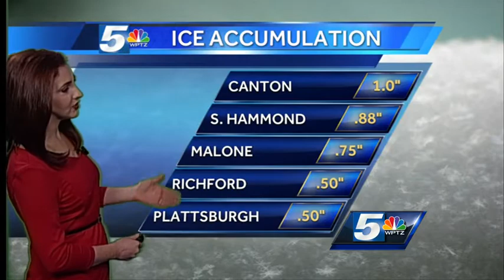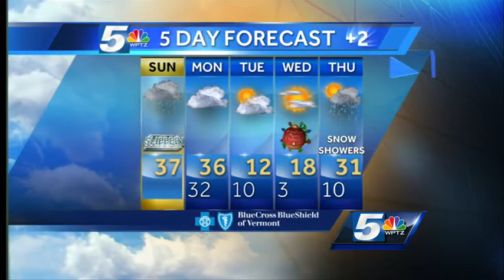Hayley's latest forecast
Sleet, freezing rain and plain rain through midday, then lightening up. Warming into the mid 30s today.